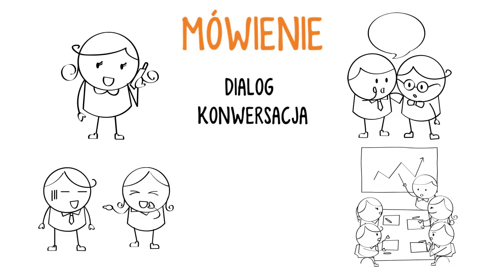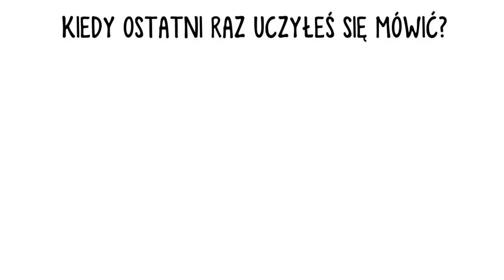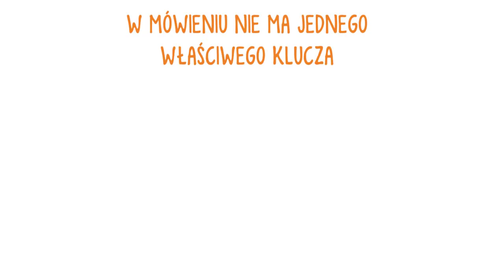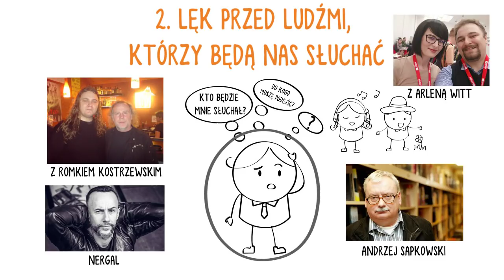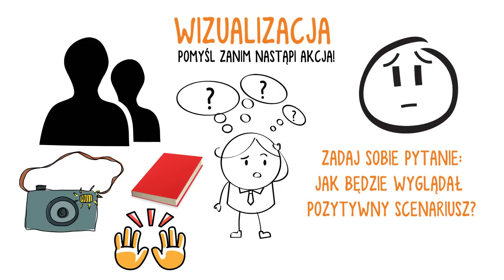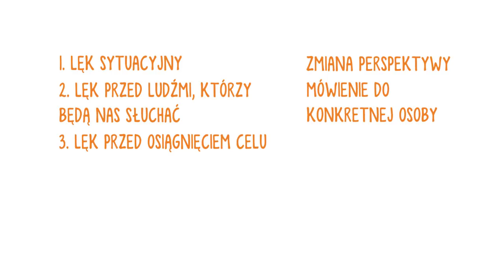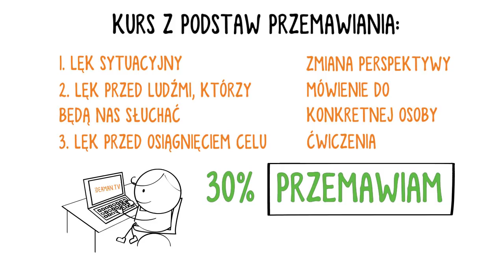JAK OPANOWAĆ 3 SPOŁECZNE LĘKI I ZMIENIĆ SWOJE ŻYCIE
Motywują nas w życiu dwie potężne siły - pragnienia i lęki. Te drugie potrafią naprawdę przytłoczyć i hamować nasz rozwój - w szczególności społeczne lęki. Dzisiaj omawiam metody jak opanować 3 społeczne lęki i jak zmienić swoje życie dzięki ćwiczeniom. Na końcu mam dla Ciebie nie spodziankę.